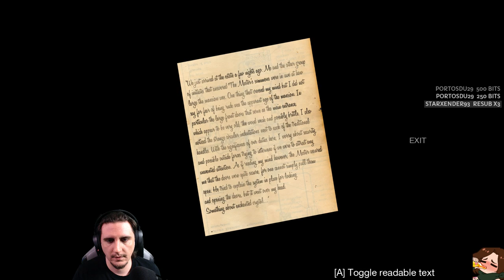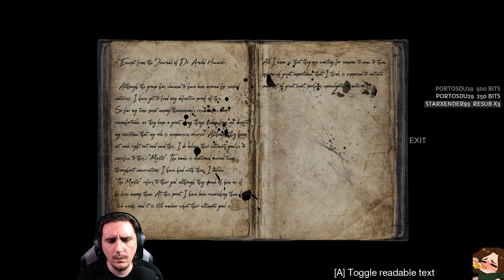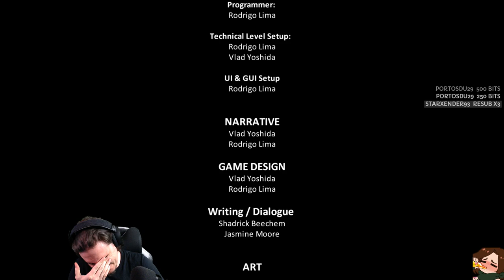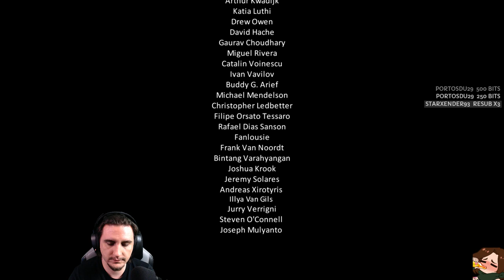Them & Us - Accès anticipé test complet avec FIN!(v 0.3.0)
Désolé pour les pertes de FPS mais c’est un accès anticipé, rien que je puisse faire pour améliorer ça.

UNE NOTE IMPORTANTE DE LA REVIEW:
Un défaut qu'on pourrait reprocher au jeu c'est qu'il tire ses racines de Resident Evil et Silent Hill(surtout RE) du coup il y a beaucoup de puzzle qui sont quasiment des copies des première Resident Evil sur la Playstation 1, j'espère qu'on pourra avoir plus d'originalité dans un future proche pour qu'il se démarque d'une simple "copie" on verra donc ça a la sortie!